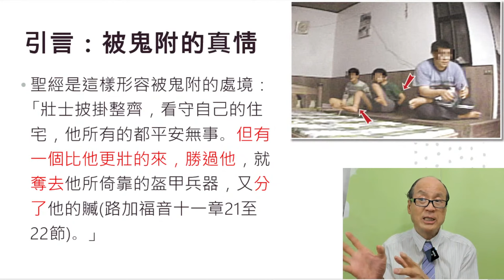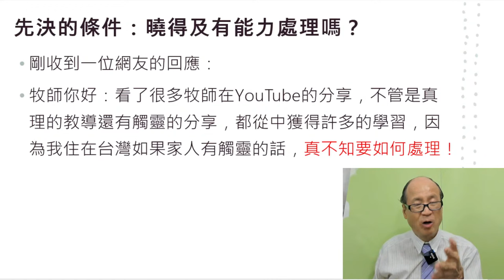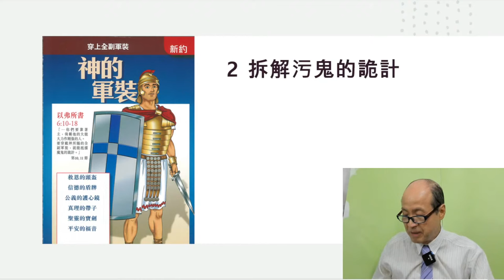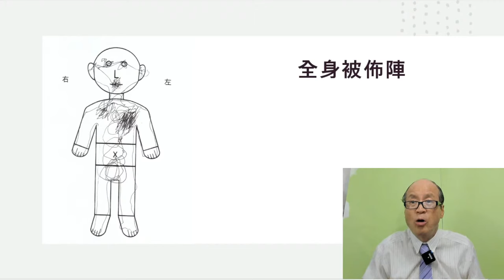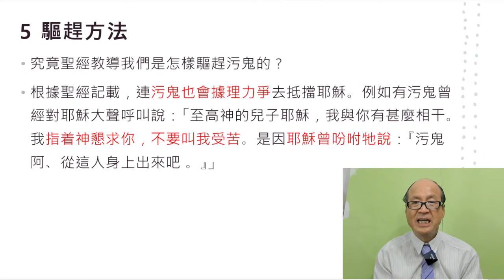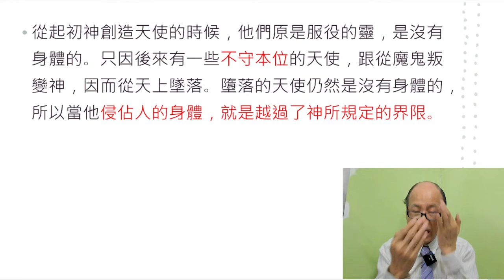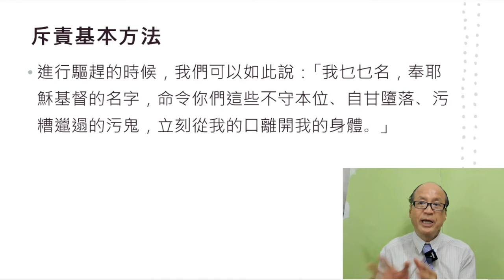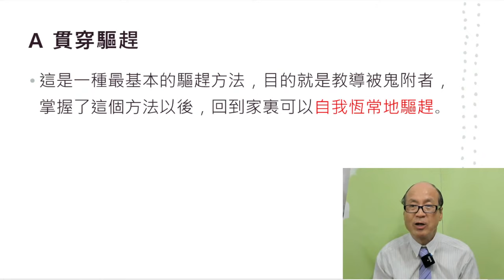發現被鬼附，如何進行自我驅趕？ (講員:李錦彬牧師)｜附繁簡中文字幕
很多人以為只有牧師和傳道人才能驅趕污鬼，誰不知最有能力驅趕污鬼的，就是當事人自己；問題就是他是否懂得當中的技巧。本影片的內容，就是提供一些具體有效的驅趕方法。

📔2023年新書-靈界透視 / 預言就是已發生的事 / 十架預言真奇妙
📔揭露靈界存在的證據 / 鬼附八大特徵 / 福音研經 / 生命研經

✅Amazon有聲書「預言就是已發生的事」試聽(*點擊左手邊Audible Sample)

✅李錦彬牧師-電子書Amazon Kindle 亞馬遜

章節
0:00 自我介紹
1:22 引言:被鬼附的真情
6:36 先決的條件:曉得及有能力處理嗎?
11:35 肯定及鞏固當事人
12:36 整體檢視
19:02 在這裏我們注意到,縱然污鬼也清楚知道耶穌至高無
20:56 回到聖經,尋找正確的驅趕方法吧!
21:34 當中包括四個場景
25:17 不同的斥責内容
27:17 斥責基本方法
27:46 驅趕污鬼並非是一件容易的事!
30:30 貫穿驅趕